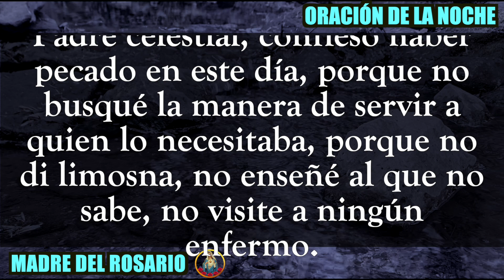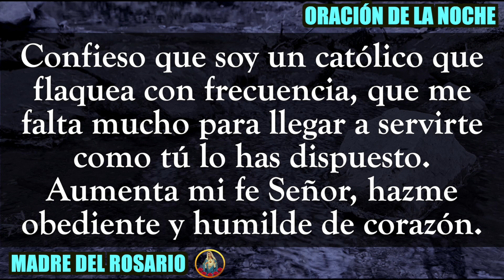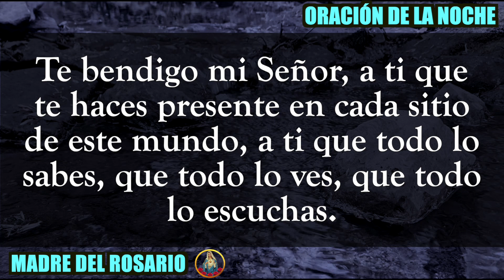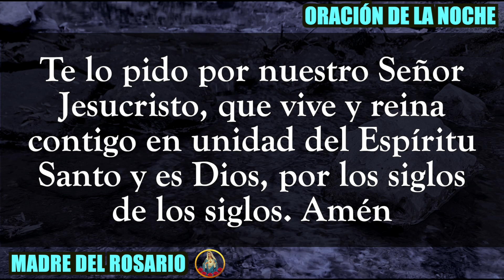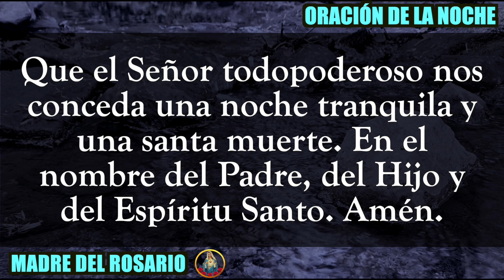🙏🏻 ORACIÓN DE LA NOCHE 🌙 LUNES 03 DE JULIO DE 2023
Gracias por orar con nosotros en su canal Madre del Rosario. LUNES 3 JULIO 2023.